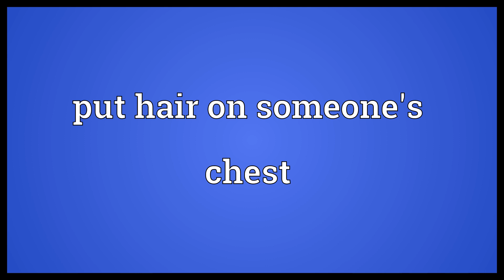Put hair on someone's chest Meaning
Video shows what put hair on someone's chest means. To make a person (especially a male) stronger or more masculine or mature..  Put hair on someone's chest Meaning. How to pronounce, definition audio dictionary. How to say put hair on someone's chest. Powered by MaryTTS, Wiktionary